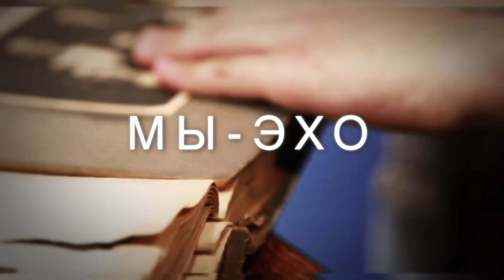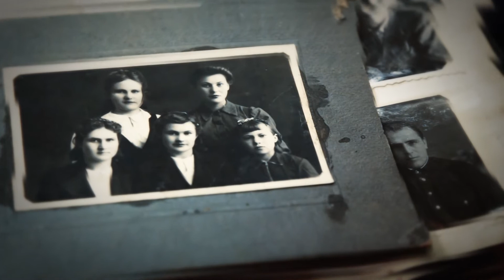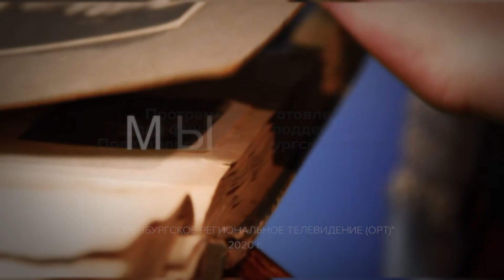Мы-ЭХО Виктория Калиничева и Дарья Волынщикова